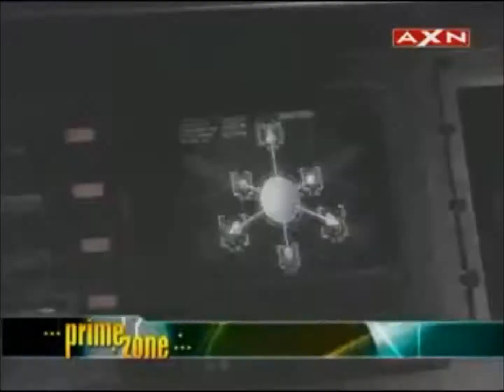AXN promo 3